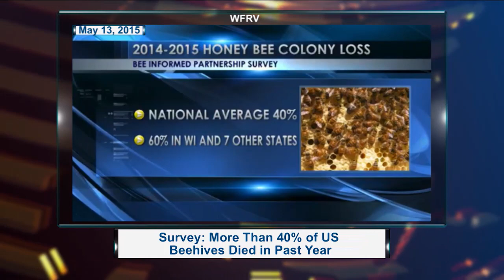The Hard Line | Dennis vanEnglesdorp, PhD discusses a devastating honeybee report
Assistant professor of entomology at the University of Maryland and project director at Bee Informed Partnership will discuss the Bee Informed Partnership’s report that 40 percent of honeybee hives died this year, what that means, what researchers are learning and ways honeybees can be saved. The USDA estimated honeybees add more than $15 billion to America’s crop value every year, thanks to their pollination services.